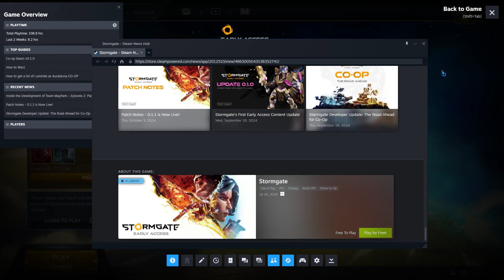Stormgate (Early Access) - Playthrough 34